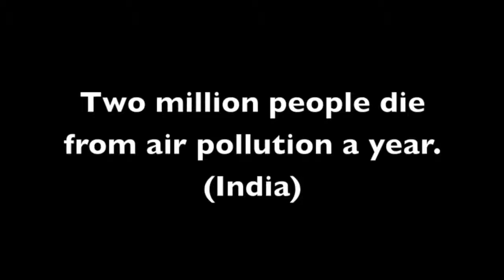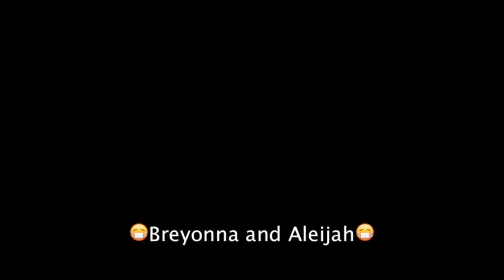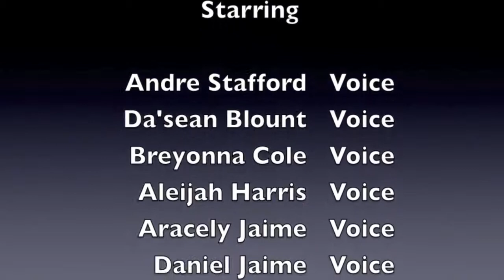Asian Brown Cloud Project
SWMS Crowned Eagles
SCHOOL PROJECT